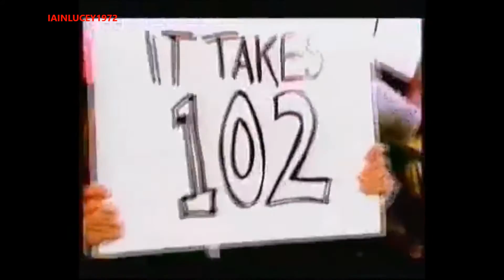THE BIG BREAKFAST CHANNEL 4 TV UK 1999 TRAILER TV ADVERT JOHNNY VAUGHAN LIZA TARBUCK HD STEREO